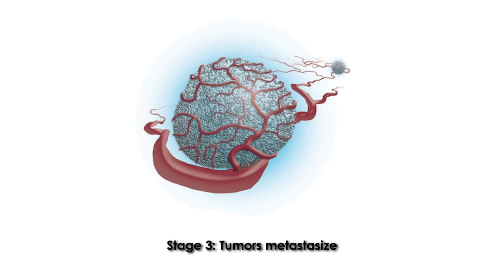Cancer Research and Treatment with Dallas Oncologist Dr. Jonathan Oh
Dallas based oncologist Dr. Jonathan Oh talks about Cancer Research and Treatment on the Best Docs Network- Forest Park Medical Centers.